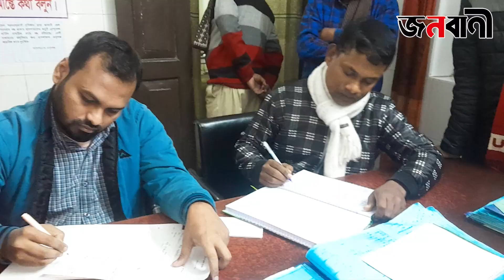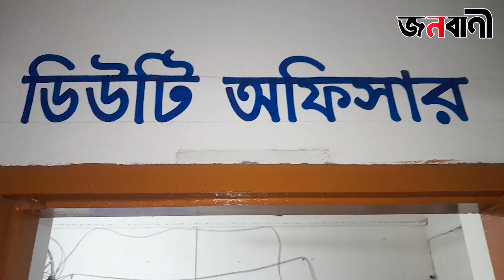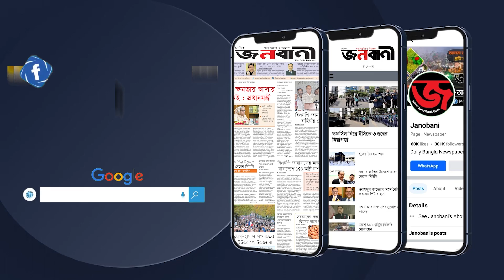সরিষাবাড়ীতে নৌকা-ঈগলের সং/ঘ/র্ষে আহত ১০ | Janobani News